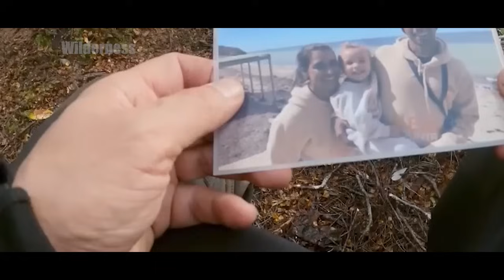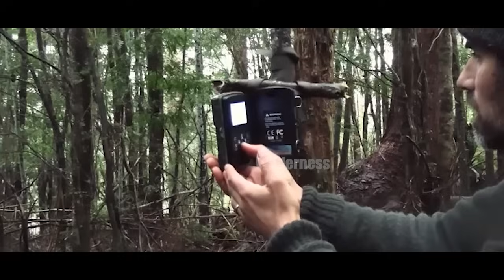Wilderness Survival Battle For $250k:Raw Meat Eating Survival Expert VS. The Ultimate Fishing Master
Ten challengers survive alone in the wilderness using limited survival equipment for as long as possible. Isolated from each other and everyone else, participants must record and film their own experiences. They can exit at any time or be eliminated if they fail medical checks. The contestant who lasts the longest wins a grand prize of $250,000.
preceding episode 00:00
next episode  36:06